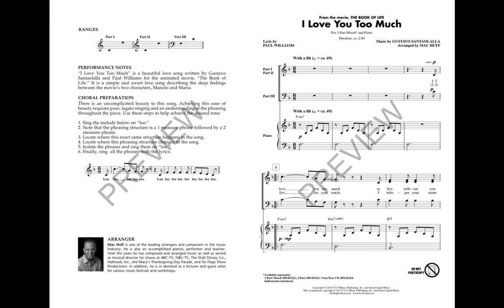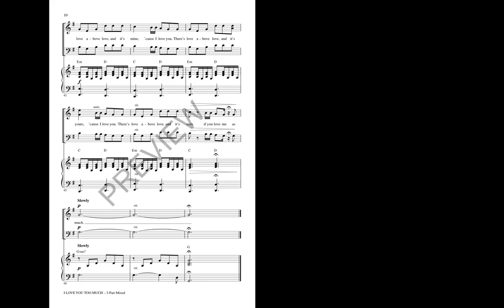I Love You Too Much (3-Part Mixed Choir) - Arranged by Mac Huff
The simple, uncomplicated beauty of this Spanish-flavored song offers younger singers a chance to develop a sense a phrasing and tone. From the animated film The Book of Life, this sweet song describes the feelings of the two main characters, Manolo and Maria.

Available Separately: 2-Part, VoiceTrax CD